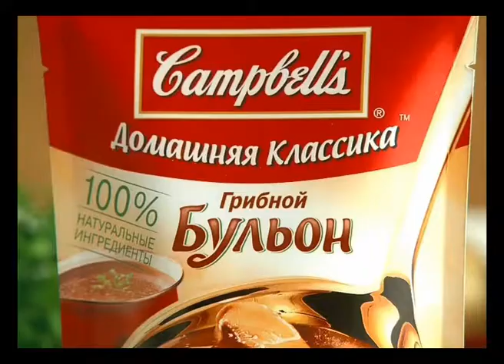Campbells mushrooms 35